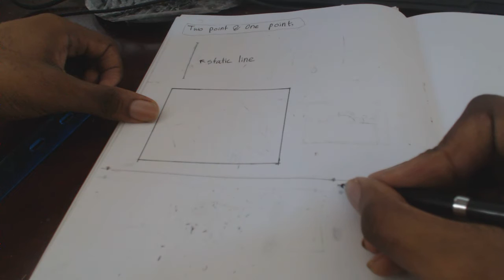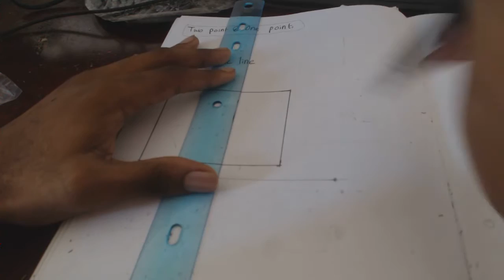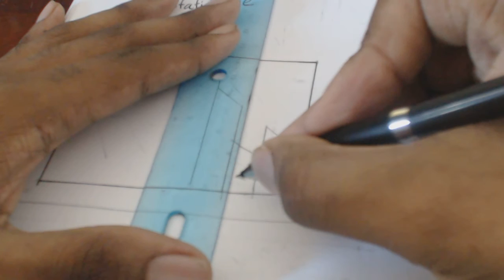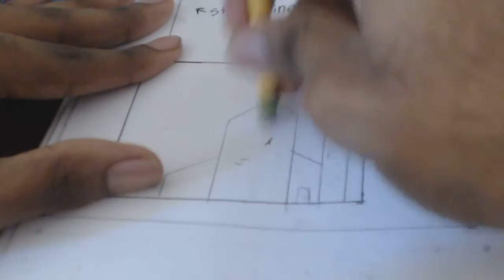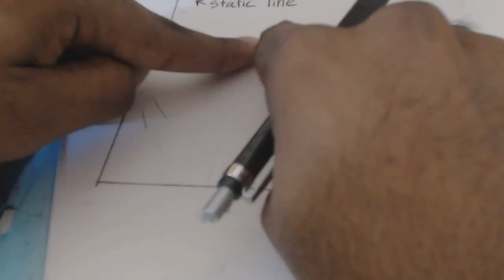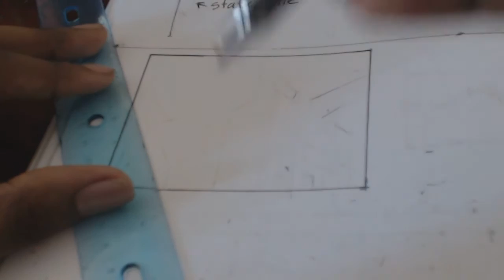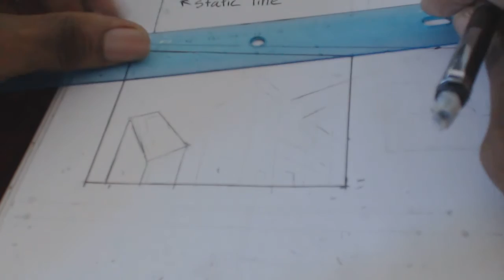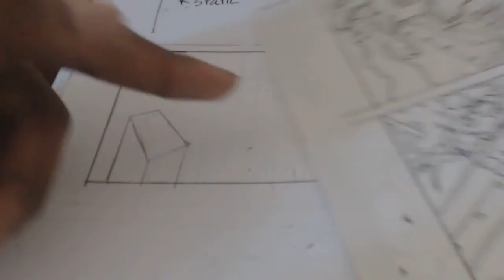Understanding The Vanishing Line & Two Point Perspective(Part 1) ¯\_ ͠°. °_/¯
Understanding The Vanishing Line & Two Point Perspective
Uploads every 2 weeks.
How to draw simple backgrounds. How to make manga backgrounds

(On this site I upload anything)

Video: short 2 minute video on two point for a refresher: (9 mins but the rest is a speed draw & watch my vid too I'm teaching new concepts!